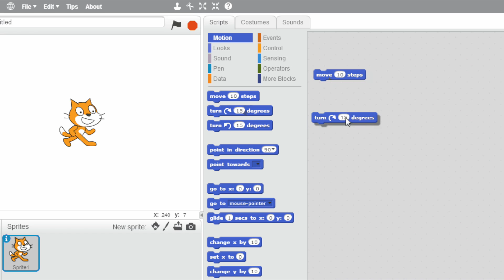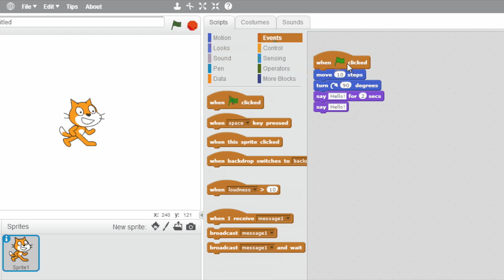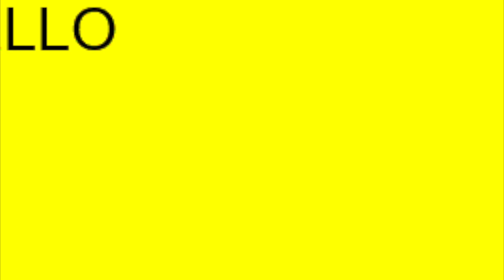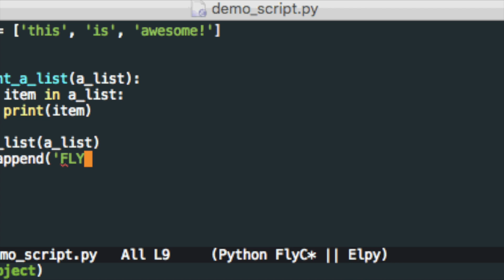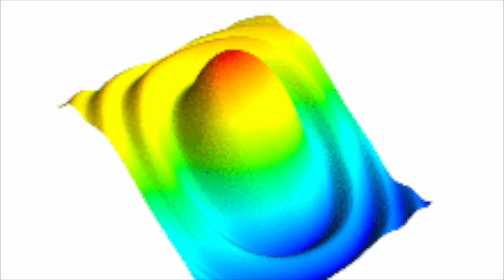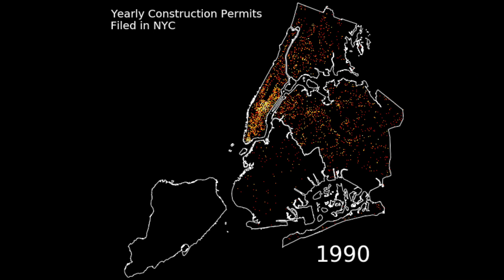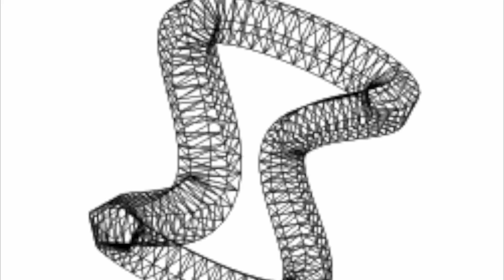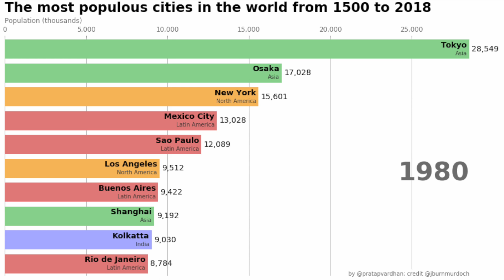比较 Scratch和Python